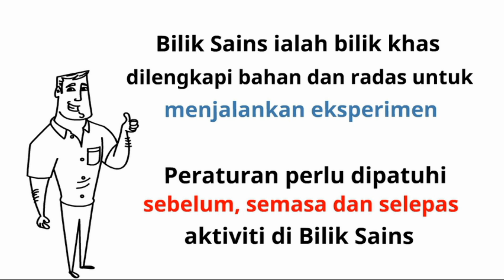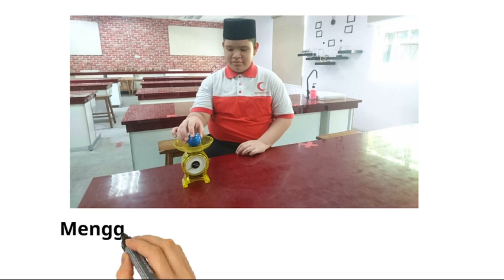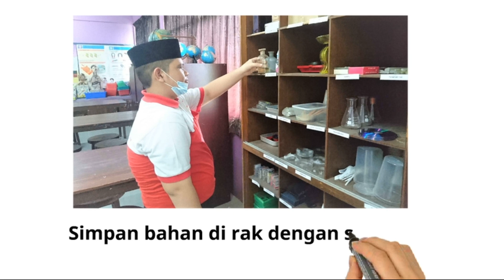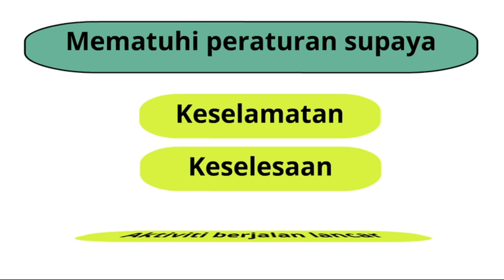Sains Tahun 2 : Peraturan Bilik Sains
Video pelajaran tentang Peraturan Bilik Sains bagi Sains Tahun 2 mengikut kandungan KSSR Semakan yang terkini.

Semoga video ini memberi manfaat kepada murid, guru dan warga pendidikan sebagai rujukan atau bahan untuk ulangkaji bagi topik berkaitan.

Terima kasih diucapkan kepada murid-murid 6 Dinamik yang membantu dalam sesi fotografi.

Sumber rujukan:
Buku Teks Sains Tahun 2 KSSR Semakan